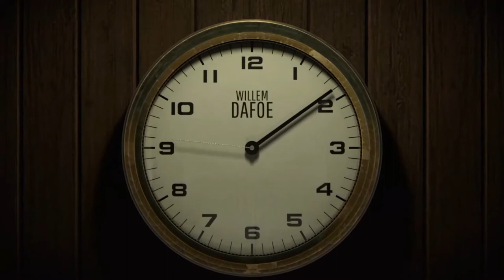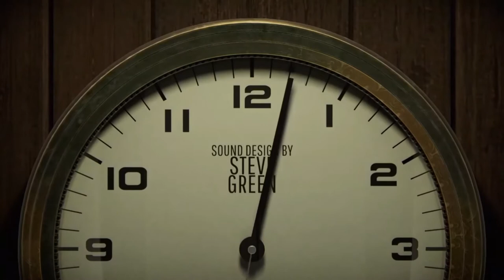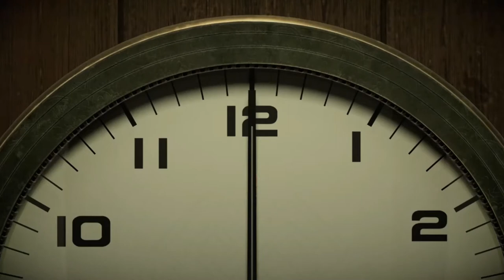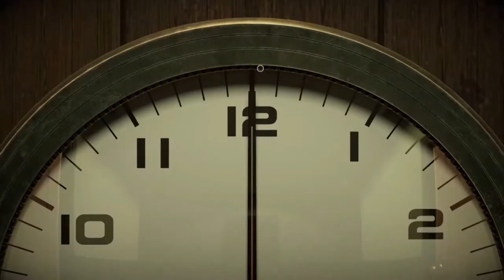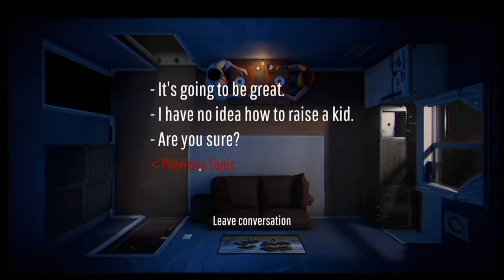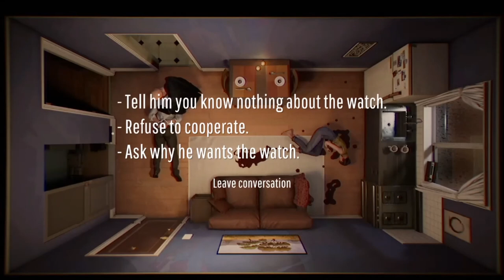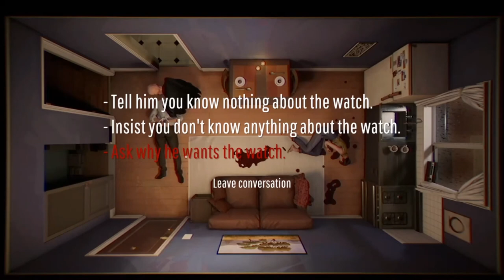The Gulag Does a Time Loop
Part 1 of our 12 minutes playthrough, we're going in blind so we're not sure what to expect or how long it will be until we beat the game but we plan on continuing the series until we finish it. We will have other games in between here and there so just know we're gonna have multiple games being uploaded at once.

Recorded by: Serj and Stephen

Edited by: Dusty